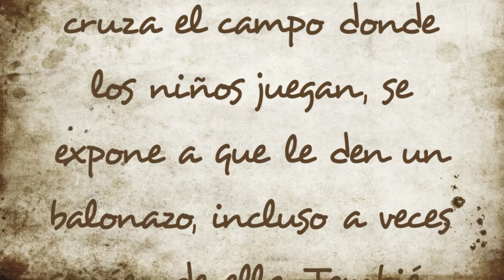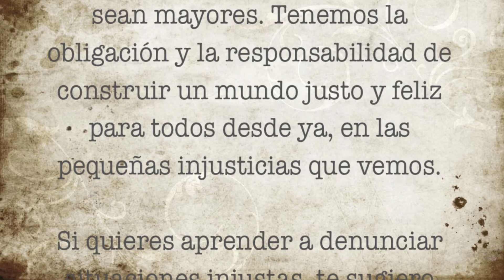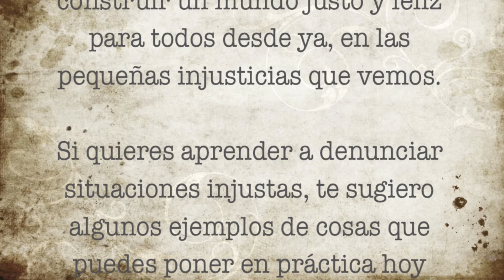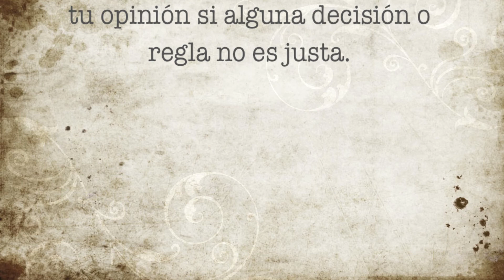Dilema Moral nº 7 - Ética Social para Niñas y NIños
Libro-Manual didáctico en Amazon